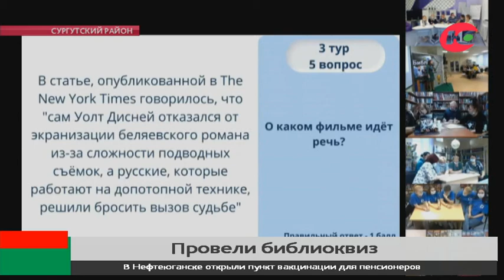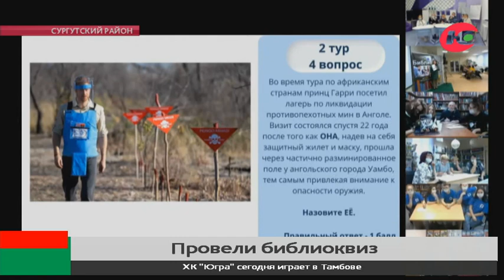Новости 24.11.2021 00:00